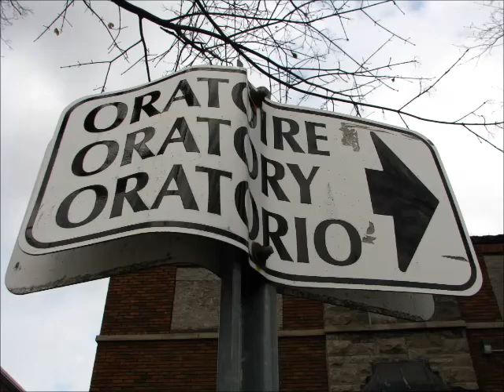L'oratoire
aucune information disponible afin de preserver l endroit

suivez nos explorations via facebook